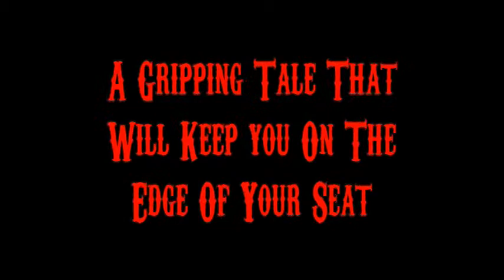Angelomovie2NEW.mpg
Angelo New Book Trailer